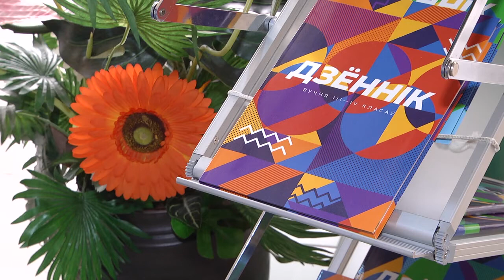Владимир Привалов вручил портфели первоклассникам